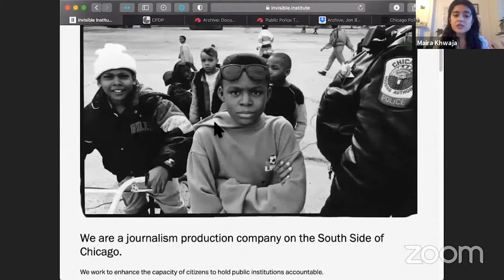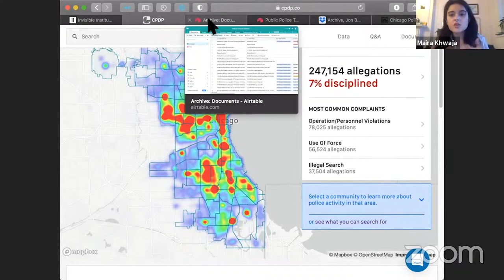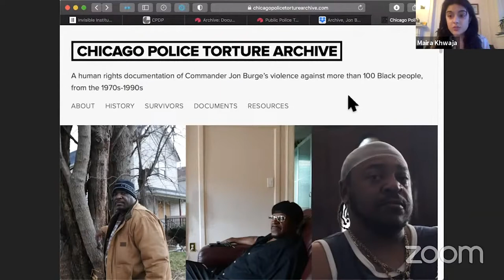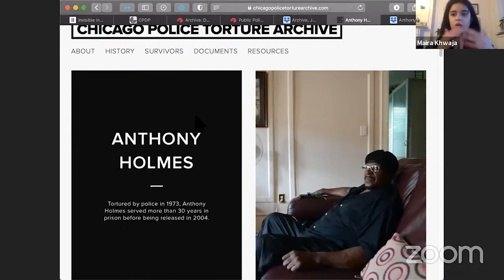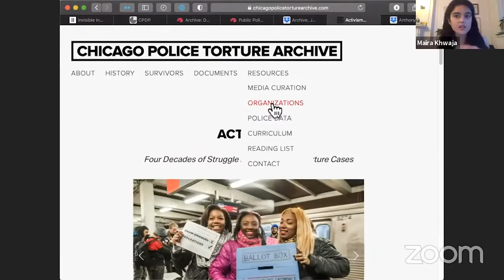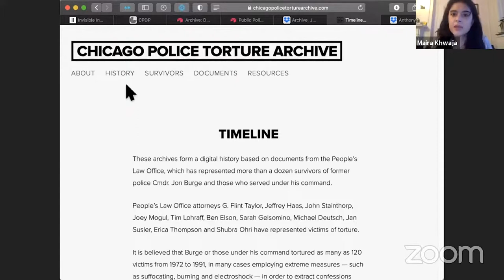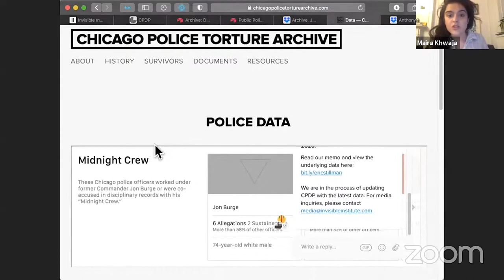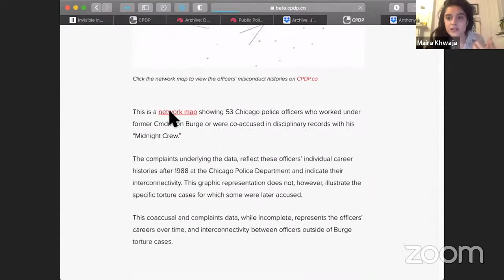The making of the Chicago Police Torture Archive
Join Maira Khwaja of the Invisible Institute for a behind the scenes look at the Chicago Police Torture Archive, which is a human rights documentation of Commander Jon Burge’s violence against more than 100 Black people, from the 1970s-1990s. View the archive at chicagopolicetorturearchive.com